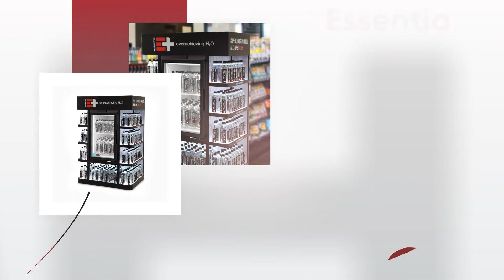Bish Creative | Get Inspired | Week 4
Get ready for more inspiration.
We can take your ideas and turn them into a display that shoppers will interact with.